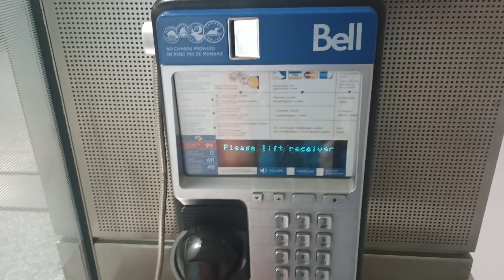Airport payphone sighting!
I found another working payphone at Toronto Pearson International Airport! It seems that Canadian phone companies have held on to their payphones, unlike in the United States. Enjoy!

Created with: CapCut Video Editor

Video By: Patrick Bubniak